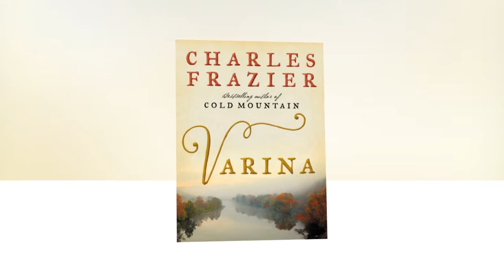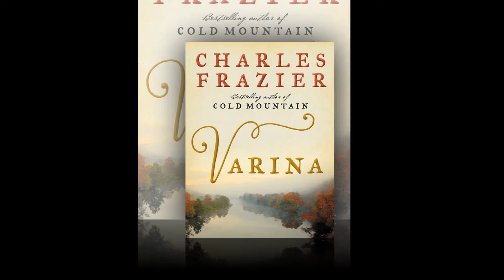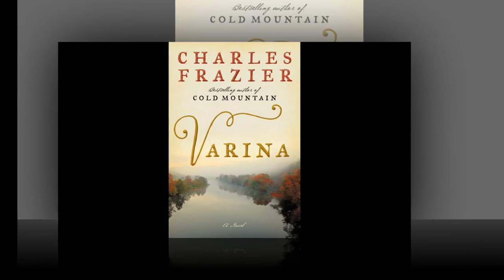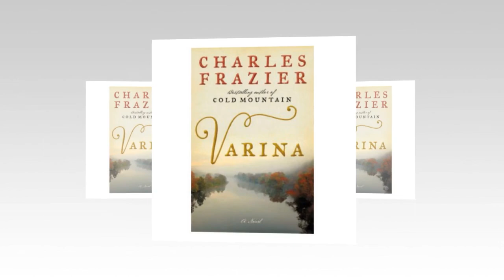Who is 'Varina'? Novelist Charles Frazier makes the Confederacy's first lady a star